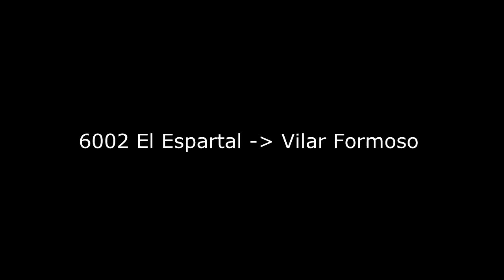6002 de Takargo con el papelero El Espartal-Vilar Formoso